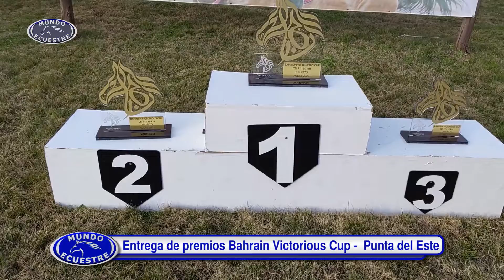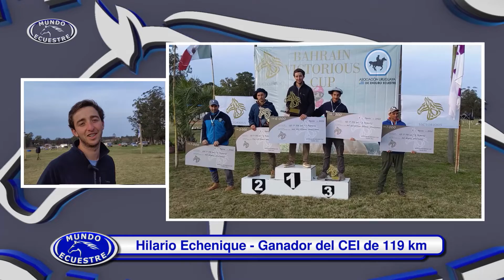MUNDO ECUESTRE - Programa 13-08-22. Bloque 3. Bahrain Victorious Cup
En este bloque de Mundo Ecuestre:

🔹Bahrain Victorious Cup 🏆🏇
Enduro desde la sede de AUDEE en Maldonado, te traemos esta competencia internacional donde participaron más de 65 binomios en 119 kilómetros.

Vemos algunas de las etapas, los controles veterinarios, dialogamos con los ganadores Hilario Echenique e Ignacio Sanguinetti.

El Sr. Luis Puig presidente de AUDEE y Cecilia García, endurista internacional, nos cuentan de esta gran fiesta de enduro en nuestro país.

¿Dónde podés ver todos los deportes de a caballo?

¡Solo en Mundo Ecuestre! Como siempre, con la conducción de Jorge Campagnolo.

▶ Programa estreno de Mundo Ecuestre:

🔵 Sábado 12.30 hs por VTV de Montevideo para todo el Uruguay.
🔵 Sábado 18 hs por Canal 7 de Punta del Este para todo el este de nuestro país.
🔵 Sábado 20 hs Campo Rural TV
🔵 Lunes 23 hs por América Sports para toda Latinoamérica.

Equipo:
Conducción y dirección general: Jorge Campagnolo.